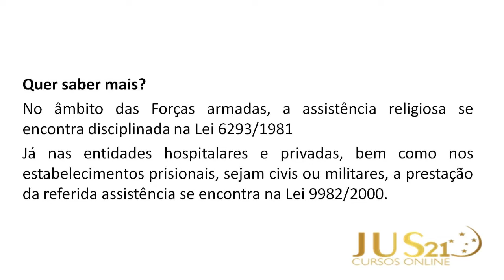PAPOS FUNDAMENTAIS - RODRIGO RABELLO | PARTE 1